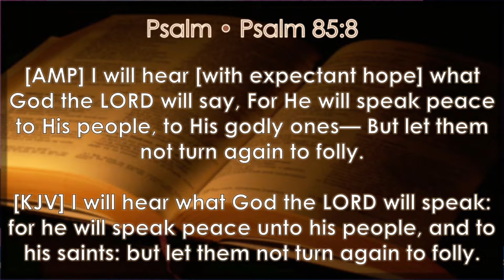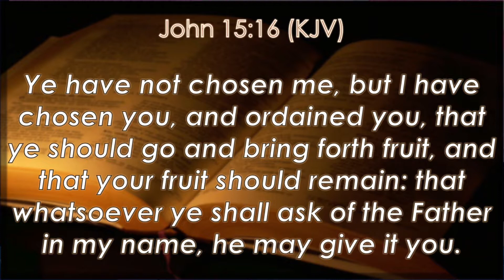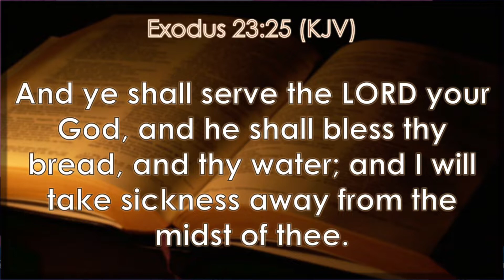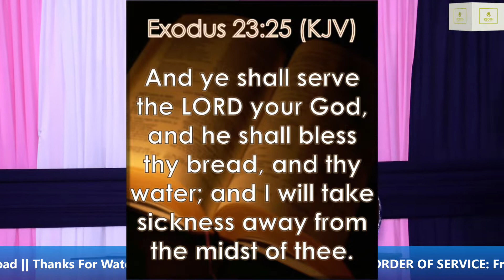THE GUIDELINES ON HEARING FROM GOD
This is a video that was live on the Facebook platform, and it was done by Ev. Glorious Mwameso.